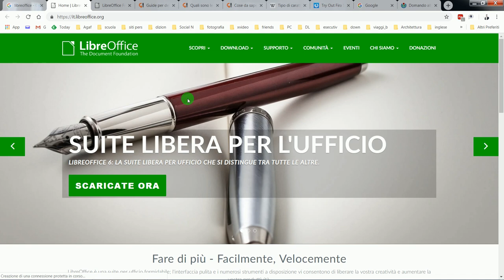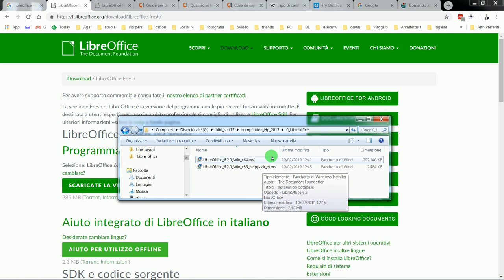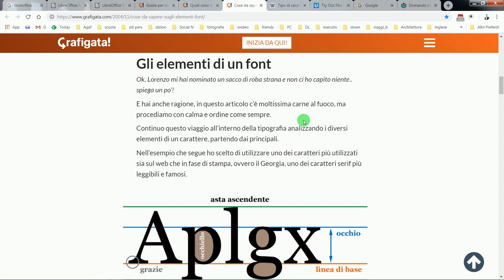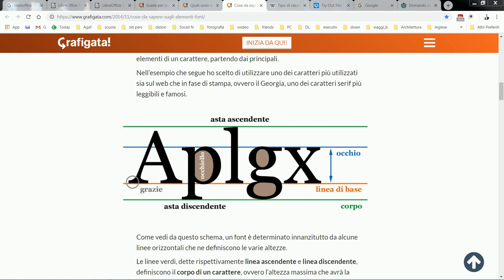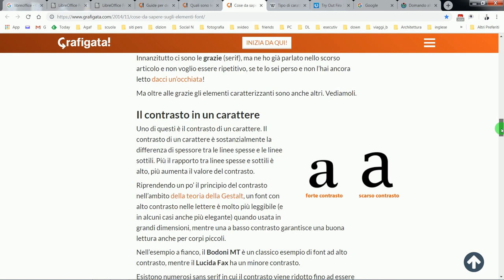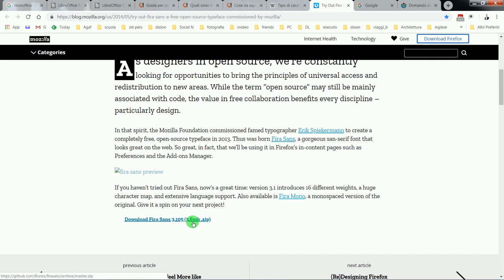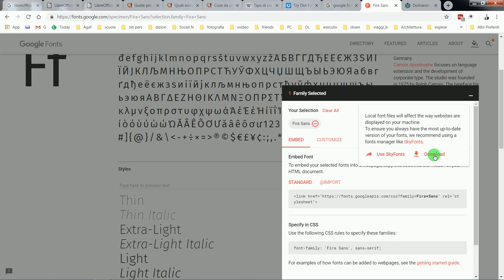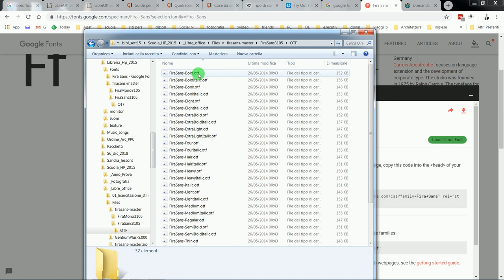01 corso "Il piacere del Testo", Writer - Intro - elementi tipografici base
Acquisizione degli strumenti e dei materiali per il corso, come Libreoffice, i fonts e la presentazione delle caratteristiche tipografiche principali di un carattere.